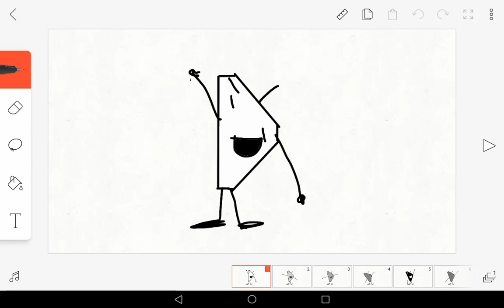It's me in double band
Coming soon others